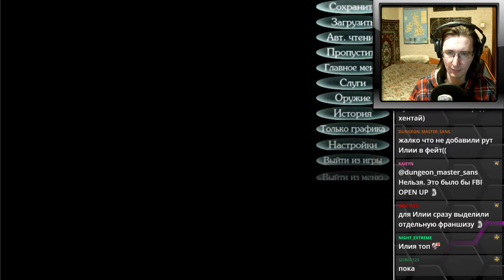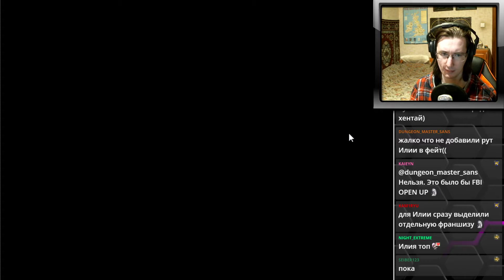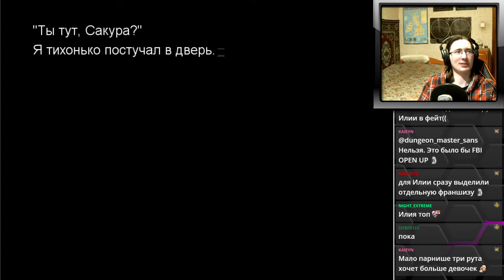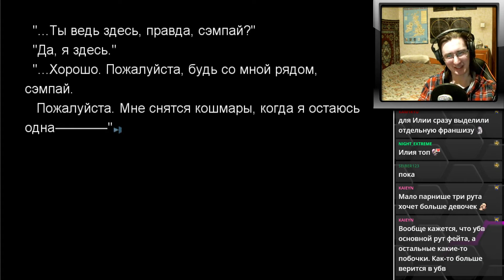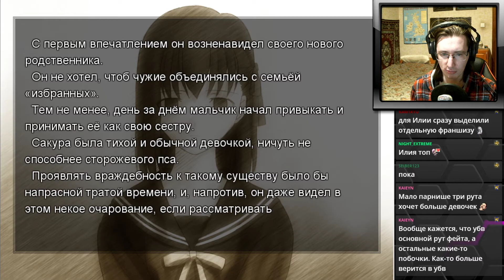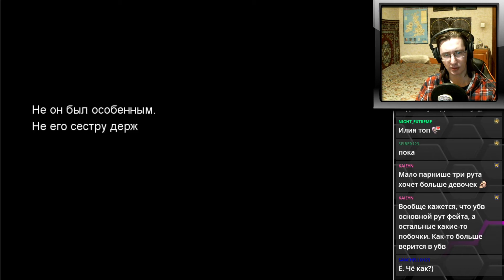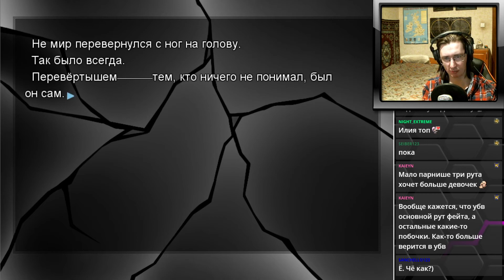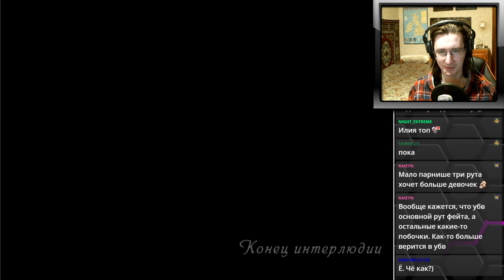#114 ИСТОРИЯ ШИНДЖИ. Fate/stay night - прохождение на русском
Проходим визуальную новеллу Fate/stay night.